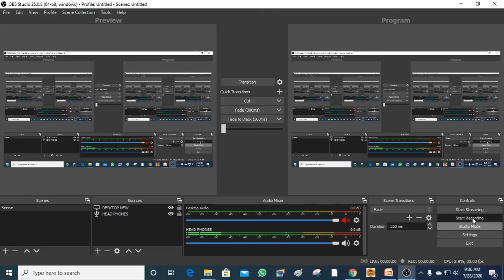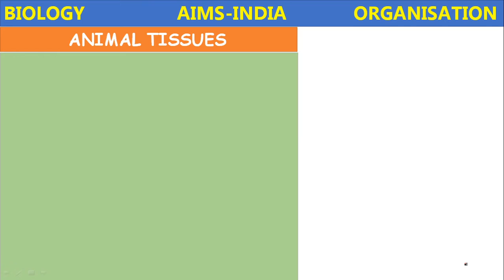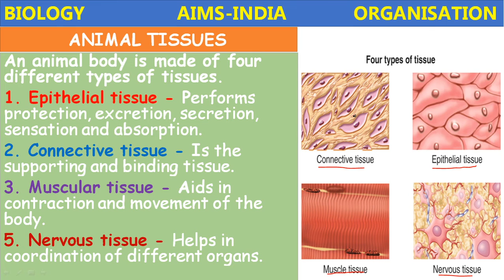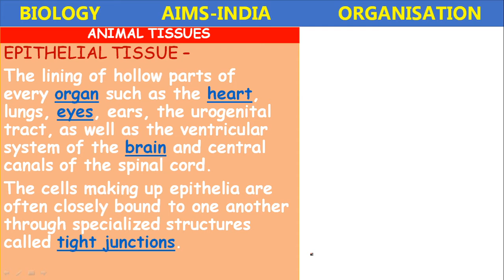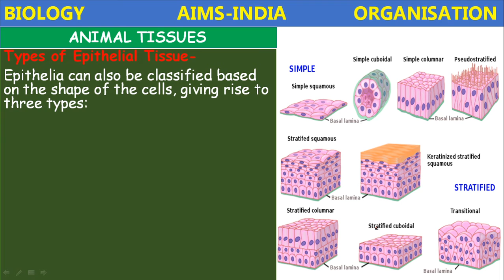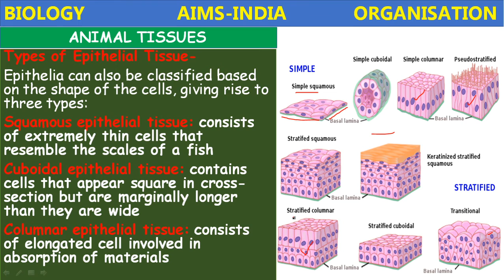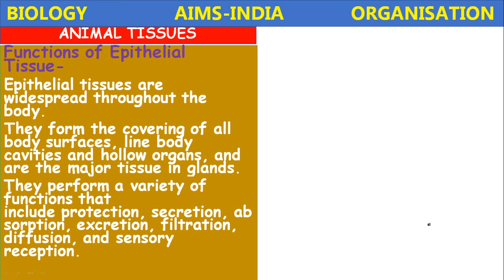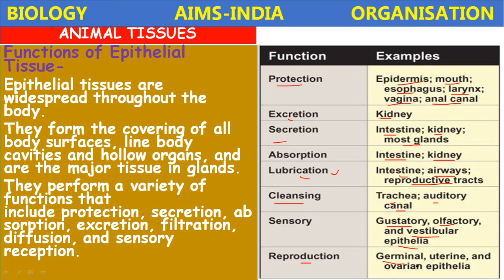9TH-BIOLOGY-ORGANISATION IN LIVING BEINGS-PART 03